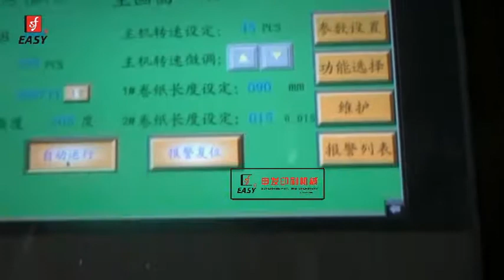Daily Chemical and cosmetic Industry Jars, Caps, Tubes Hot Stamping Machine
Model : SF-AHR80BL
hot stamping series are for single color, for daily chemical and cosmetic industry like jars, caps, tubes, barrels